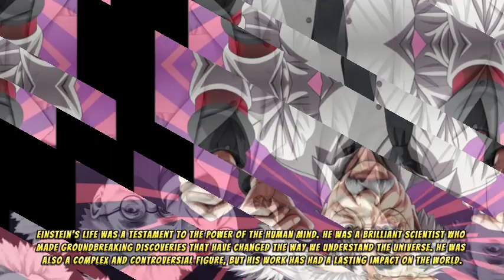The story of Albert Einstein's life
1. Albert Einstein was born on March 14, 1879, in Ulm, Germany. He was a brilliant child, and his parents recognized his potential early on. They enrolled him in a special school for gifted children, where he excelled.

2. As a teenager, Einstein became interested in physics. He read voraciously about the subject, and he soon began to develop his own theories. In 1905, he published four groundbreaking papers that revolutionized physics. These papers included his theory of special relativity, which changed the way we understand space and time.

3. Einstein's work was not always well-received. His theories were often met with skepticism, and he was even fired from his job at the Swiss Patent Office. However, he continued to work tirelessly, and his theories eventually gained acceptance.

4. In 1915, Einstein published his theory of general relativity. This theory explained the force of gravity, and it had a profound impact on our understanding of the universe. Einstein's work earned him the Nobel Prize in Physics in 1921.

5. Einstein was a complex and controversial figure. He was a brilliant scientist, but he was also aloof and difficult to get along with. He was also a pacifist, and he spoke out against war.

6. Einstein died on April 18, 1955, in Princeton, New Jersey. He was 76 years old. His legacy lives on, and he is considered one of the greatest scientists of all time.
7. Einstein was a brilliant scientist, but he was also a complex and controversial figure. He was a pacifist, and he spoke out against war. He was also aloof and difficult to get along with. However, his work has had a lasting impact on the world, and he is considered one of the greatest scientists of all time.

8. Einstein's final years were spent in Princeton, New Jersey. He continued to work on his theories, but he also began to suffer from health problems. In 1955, he suffered an abdominal aortic aneurysm. He died on April 18, 1955, at the age of 76.

9. Einstein's funeral was a simple affair. He was cremated, and his ashes were scattered in the Delaware River. His brain was removed and preserved by Thomas Harvey, a pathologist who wanted to study it for clues to his genius.

10. Einstein's legacy lives on. His theories are still studied and debated by physicists today. He is also remembered as a symbol of peace and understanding. His words and actions continue to inspire people around the world.

11. Here is a quote from Einstein that I find particularly inspiring:
"The world is a dangerous place, not because of those who do evil, but because of those who look on and do nothing."

12. Einstein's words remind us that we all have a responsibility to make the world a better place. We can do this by speaking out against injustice, by helping others, and by working to make the world a more peaceful place.

13. Einstein's life was a testament to the power of the human mind. He was a brilliant scientist who made groundbreaking discoveries that have changed the way we understand the universe. He was also a complex and controversial figure, but his work has had a lasting impact on the world.